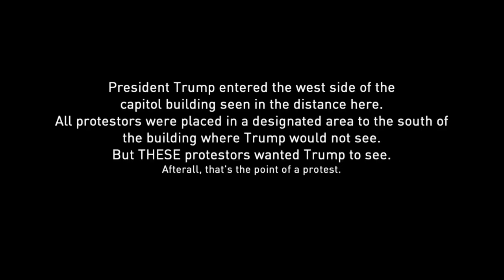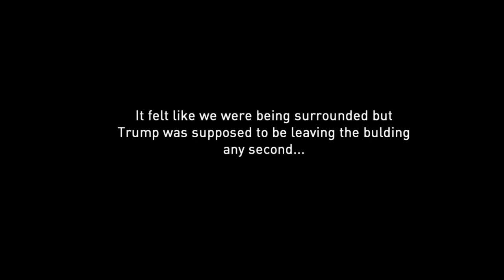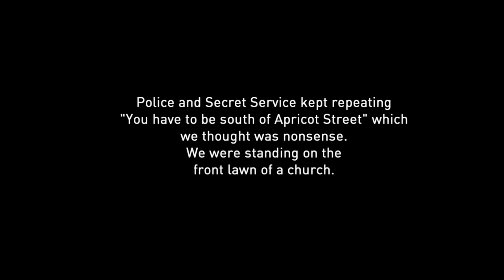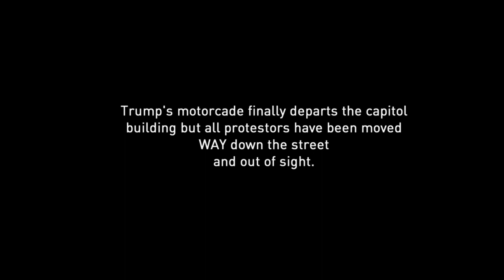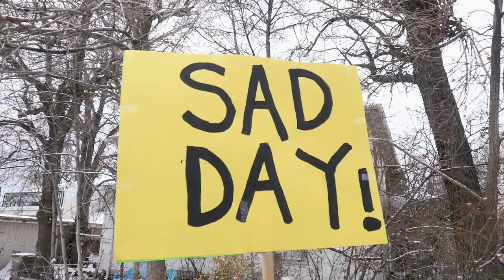Trump Signs Proclamation in Utah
On Monday December 4, 2017, a day that will live in infamy. President Trump signs a proclamation shrinking Bears Ears and Grand Staircase -Escalante National Monuments. His action would shrink Bears Ears by 85% and GSE by almost 50%. This was a SAD day.